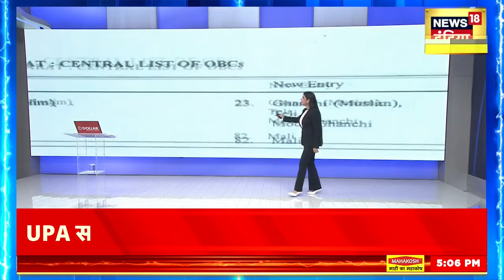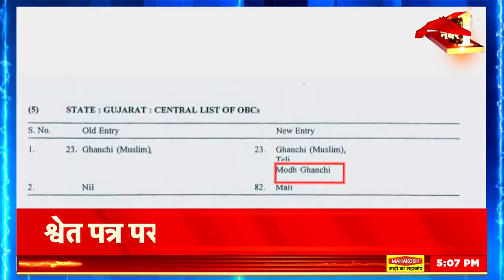White Paper: वित्त मंत्री निर्मला सीतारामन ने Loksabha में पेश किया श्वेत पत्र | Elections 2024| BJP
White Paper: Finance Minister Nirmala Sitharaman presented a white paper in the Lok Sabha, in this white paper the works of NDA and UPA governments have been compared.

White Paper: वित्त मंत्री निर्मला सीतारामन ने लोक सभा में पेश किया श्वेत पत्र, इस श्वेत पत्र में NDA और UPA सरकार के कामों की तुलना हुई है.